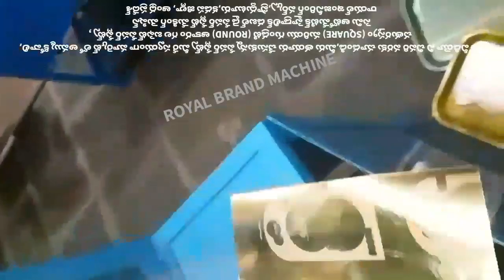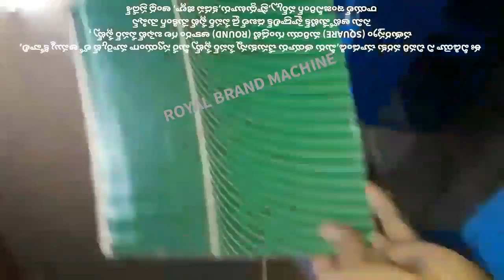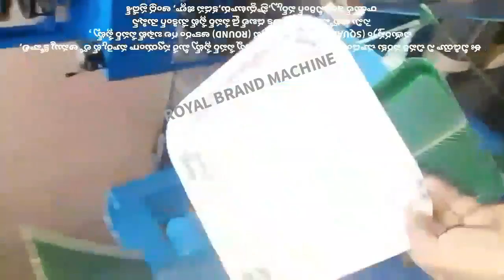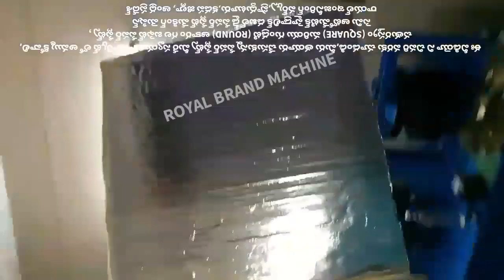MAKING OF ROUND BUFFET PAPER PLATE AND SQUARE BUFFET PAPER PLATE,SEMI AUTOMATIC & DOUBLE DIE HEATER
For
PRODDATUR
YSR (KADAPA) DISTRICT
ANDHRA PRADESH
INDIA

2020 SMALL SCALE INDUSTRIES/INDUSTRY BUSINESS/FACTORY/COMPANY/IDEAS/PLAN/DETAILS/INFORMATION IN TELUGU,
12/12 13/13 14/14 12×12 13×13 14×14 12 BY 12 13 BY 13 14 BY 14 RAW MATERIALS/PAPER PLATE SHEETS/PRICE/COST/RATE/DETAILS/INFORMATION,

2020 SMALL SCALE INDUSTRIES/INDUSTRY BUSINESS/FACTORY/COMPANY/IDEAS/PLAN/DETAILS/INFORMATION IN TELUGU,
12/12 13/13 14/14 12×12 13×13 14×14 12 BY 12 13 BY 13 14 BY 14 RAW MATERIALS/PAPER PLATE SHEETS/PRICE/COST/RATE/DETAILS/INFORMATION,

2020,SMALL SCALE,INDUSTRIES,INDUSTRY,BUSINESS,FACTORY,COMPANY,IDEAS,PLAN,DETAILS,INFORMATION,TELUGU,
12/12 13/13 14/14 12×12 13×13 14×14 12 BY 12 13 BY 13 14 BY 14 RAW MATERIALS Size PAPER PLATE SHEETS,